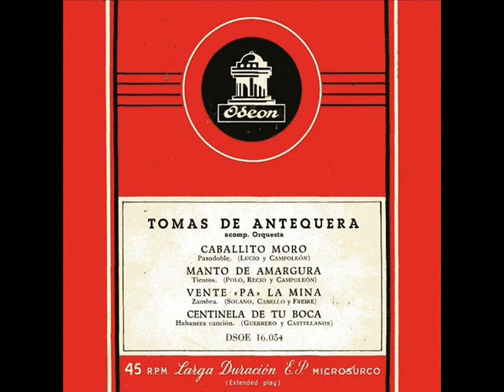Tomás de Antequera - Centinela de tu boca (1958)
Canción-habanera compuesta por Guerrero y Castellano incluida en el disco EP Odeón DSOE 16.054 junto con 'Caballito moro' 'Manto de amargura' y 'Vente pa la mina' en 1958.
LETRA
Centinela de tu boca
yo quisiera estar, bien mío,
que esa cabecita loca
con sus sueños me ha perdío.
¡Ay, Virgen de las Angustias!
Por tu tierra de Graná
como un ciego voy en busca
de tu amor sin bacilar.
de tu amor sin vacilar.

¡Ay ramito de violetas!
que eres como una veleta,
girasol de mi fortuna.
¡Ay si tú a mí me quisieras!
hasta la vida te diera
que como tú no hay ninguna.
Agua de mayo, luz y alegría,
que eres motivo, que eres motivo
de mi agonía.
¡Ay ramito de alhelí!
mi pasión y mi locura.
¡Ay tesoro del Genil!
si tu boca dice sí
pa qué quiero más fortuna.

de mi agonía.